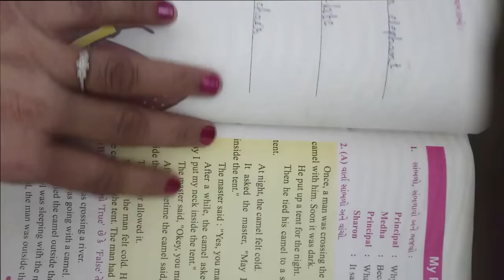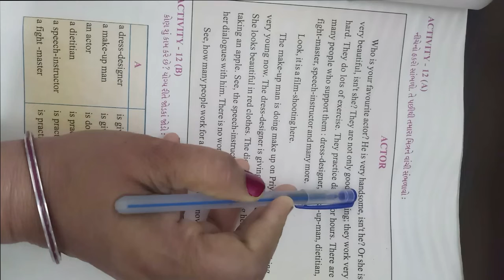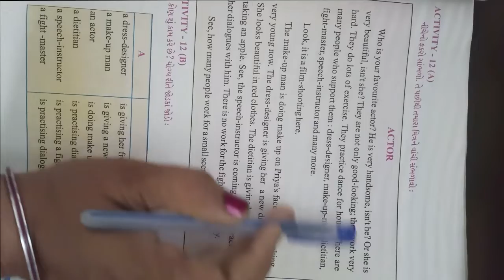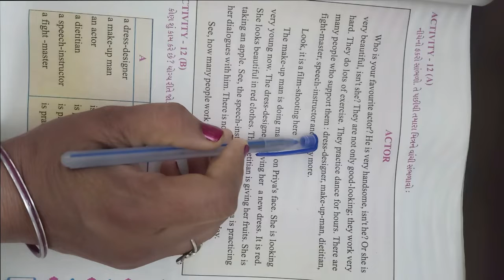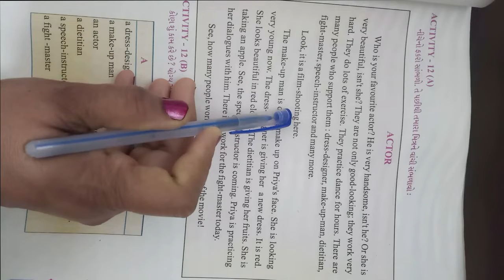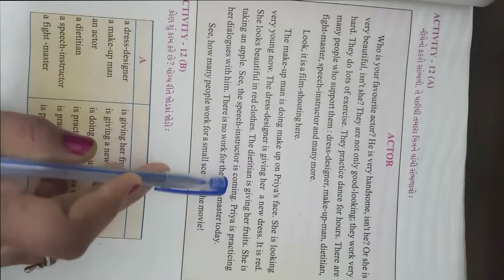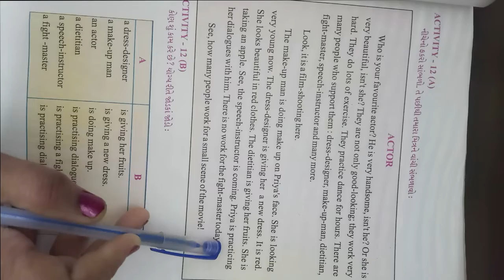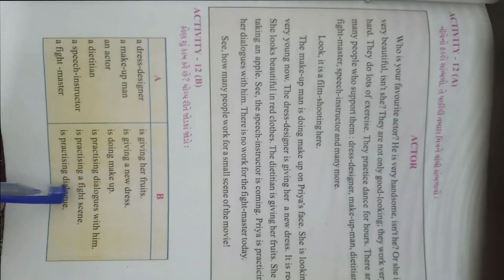ધોરણ ૫ વિષય અંગ્રેજી SEM 2 Unit 4 I AM LEARNING ENGLISH Activity 12 A & B PART 1